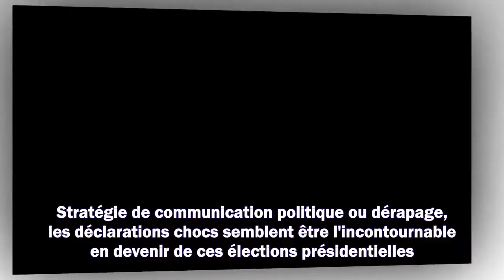Valérie Pécresse : la candidate ose une vieille référence à des propos chocs de Nicolas Sarkozy